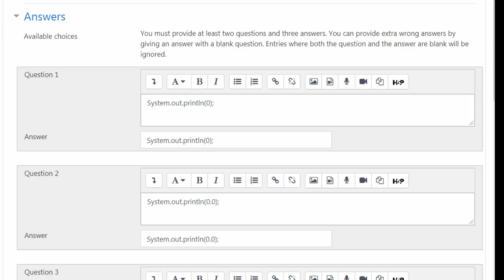Matching question: 0 and 0.0 answers